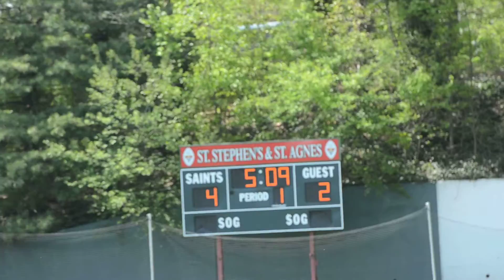Good Counsel vs St Stephens & St Agnes 5:3:2013 18